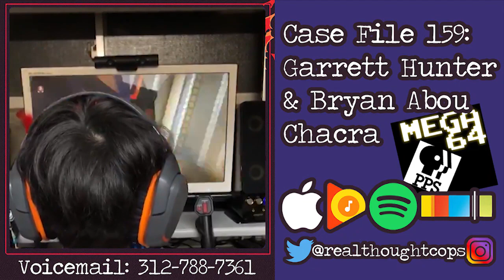Case File 159 with Garrett Hunter & Bryan Abou Chacra of Mega64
Mega64‘s own Garrett Hunter returns, and Mega64‘s own Bryan Abou Chacra makes his debut! The two hosts of the Mega64 Poorly Played Stream (PPS) team up with the two hosts of Thought Cops in our meatiest, most vulnerable episode yet!

Field Notes:
So, how bout this virus we’re having?

Everything is closed and there’s nothing to do, so we’re streaming more than ever on twitch!

Much to talk about this week. And no one gives a fuck about your quarantine routine. Least of all Jared Leto, who had no idea any of this was happening because he was hiding from a cult he created or something.

Despite all of the shelter-in-place warnings (read: orders), it didn’t stop college students from wanting to party it up in Miami! Well, it can’t be so bad when the alternative is being cooped up with your family. And some family feuds die hard, as shown in this clip from the Cuomo brothers. But it’s pretty lonely out there, if we’re being honest. After all, just look at the WWE.

Thanks for listening, and keep us some company with your voicemails!